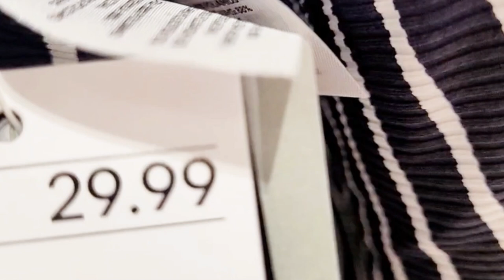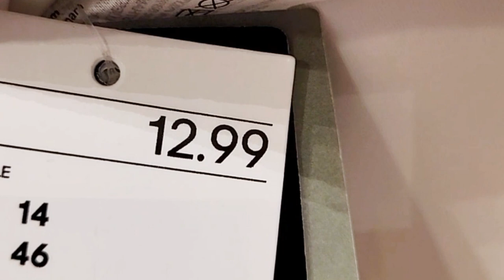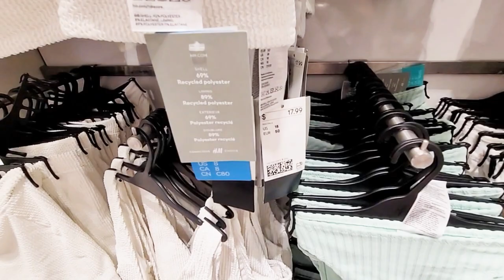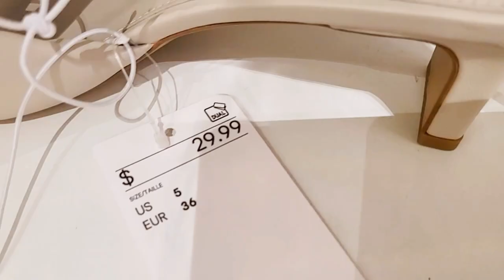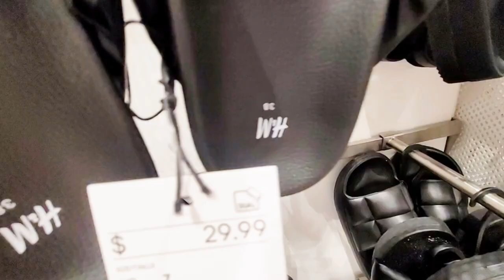H&M SHOP WITH ME SWIMWEAR SWIMSUIT SUMMER ACCESSORIES BAGS SHOES SANDALS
I went to the H&M located in New York City! Shop with me at H&M for swimwear, swimsuit, summer accessories, tote bags, shoes, sandals and more!

TJ MAXX SHOP WITH ME! SUMMER HOME DECOR 4TH OF JULY DECOR NEW RAE DUNN FINDS